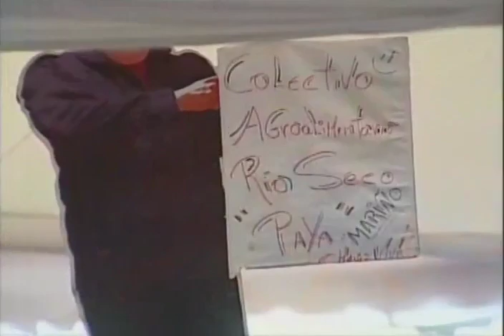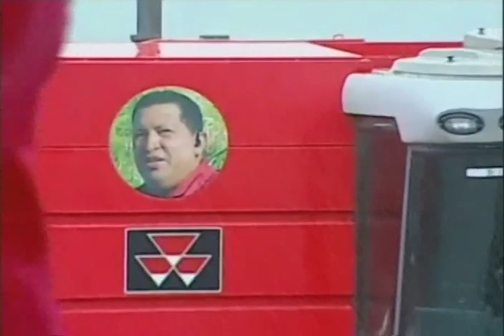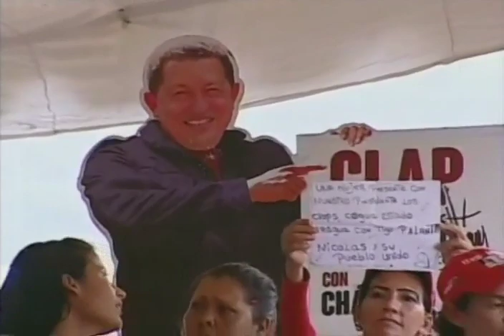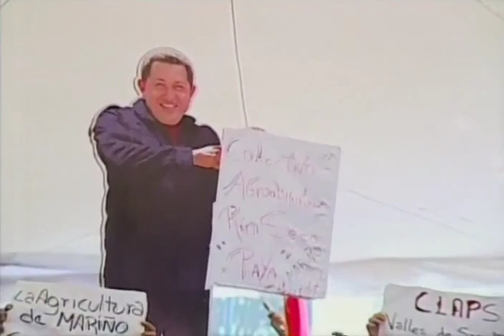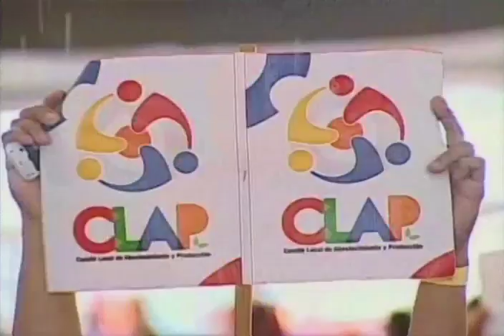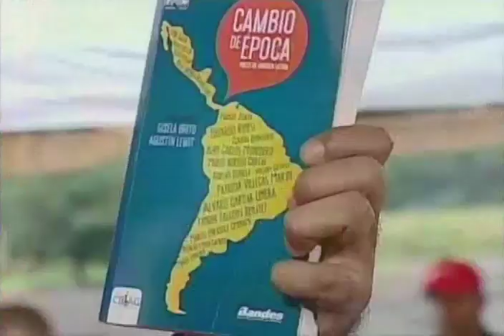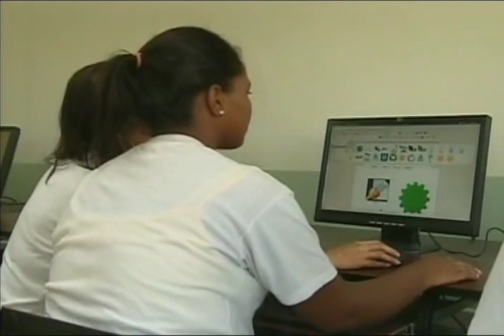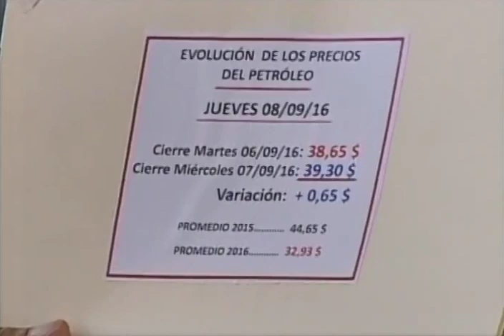Presidente Nicolás Maduro en el Congreso de la Patria Capitulo CLAPs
Evento completo, estado Aragua, 8 de septiembre de 2016